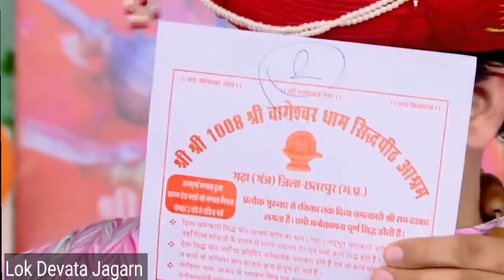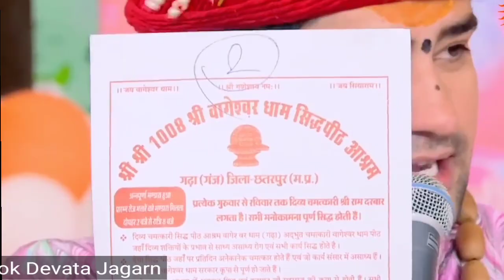गुरु जी ने कहा जिसको आप बुलाओ गे पर्चा उसी का बना होगा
Bageshwar Dham
Bageshwar Dham ka video
Bageshwar
Bageshwar maharaj
dhirendra shastri
dhirendra shastri bageshwar dham
dhirendra shastri ki katha
dhirendra shastri aap ki adalal
dhirendr krisn shastri
dhirendr shastri short
Lok Devata Jagarn